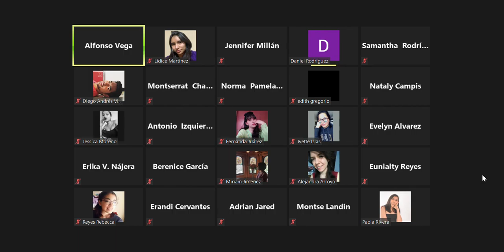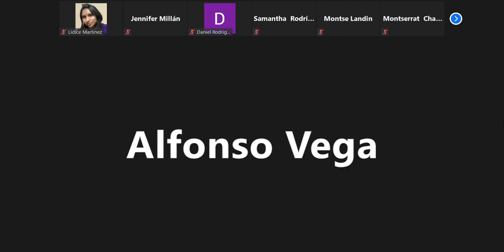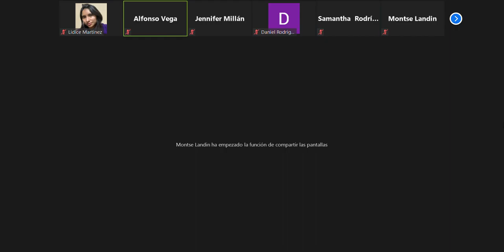Clase de farma (primeros 11 min) 9/04/21